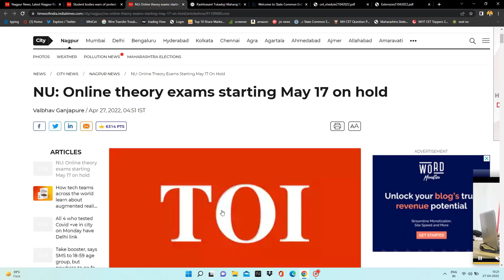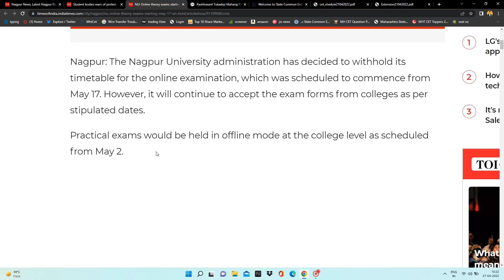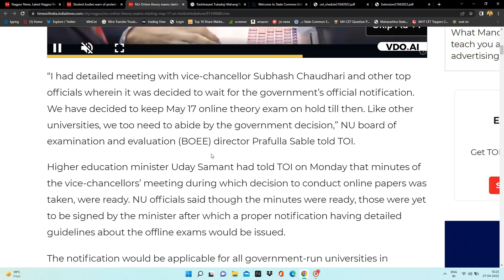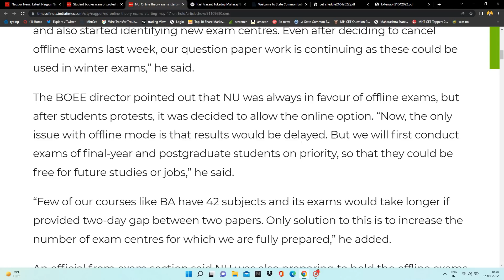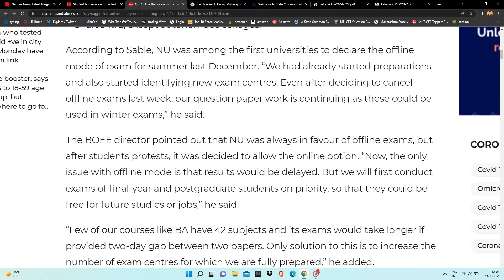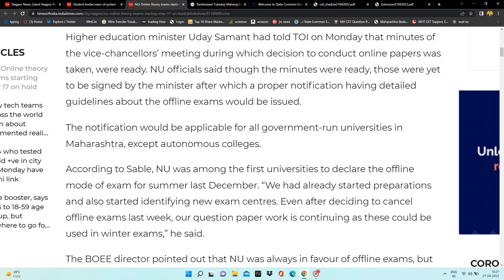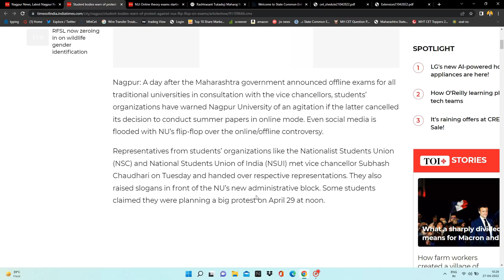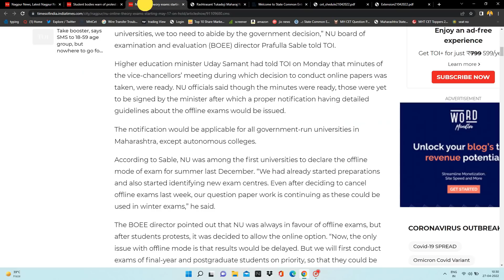RTMNU Meetings Update | Practical Exam Same Dates | Online Exam on Hold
Telegram Group For RTMNU Students🎉
My Setup:

My Mic Boya BYM1:
Green Screen:
Studio Background Stand Kit:

 My Tripod :